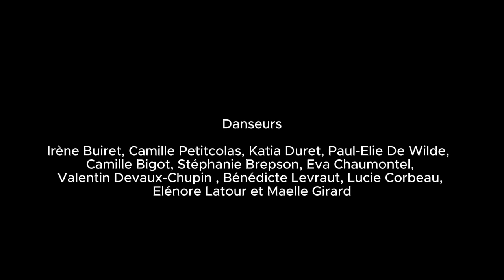Sauvages - compagnie mille lieues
Ce projet de vidéo danse est né au lendemain d'une aventure humaine et chorégraphique inédite. L'association Lichen et le CRIC (Centre de recherche interdisciplinaire sur le carnaval) ont invité en avril 2023, 18 danseurs accompagnés par Marion FINET à participer au carnaval traditionnel de Plazac, en Dordogne. Ce sont deux mythologues Christine Escament et Dominique Pauvert, explorant les origines des cultures carnavalesques à travers l’Europe et le monde qui réaniment cet événement populaire, comme un espace-temps rituel particulier, de fête, de fièvre, de célébration, de passage et de renouveau. Ils travaillent à partir de personnages archétypaux et demandent aux danseurs d'incarner par le mouvement et les costumes une représentation symbolique de l’entrée du “sauvage dans la cité” ; un momentum gorgé de sens dans la représentation du dépouillement de l'ordre social sur nos êtres, et l'émergence de la liberté expressive de nos corps.

"Tu es né sauvage, ne les laisse pas te dompter" Isadora Ducun

Danseurs : Irène Buiret, Katia Duret, Paul Elie De Wilde, Camille Petitcolas, Camille Bigot, Stéphanie Brepson, Eva Chaumontel, Valentin Devaux-Chupin, Bénédicte Levraut, Lucie Corbeau, Eléonore Latour, Maelle Girard
Réalisation : Marion FINET
Images : Marlène Ila Papovic et Fanny